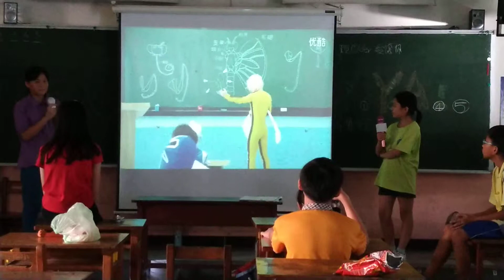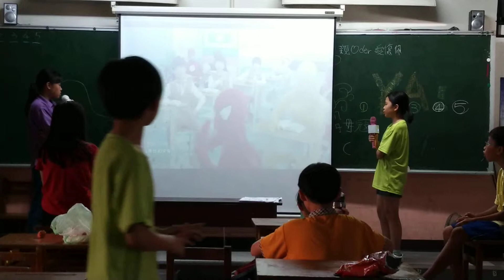20180628後庄期末課後班ktv大賽5